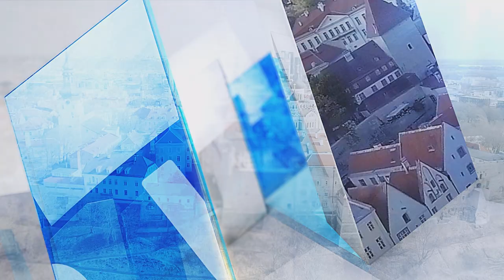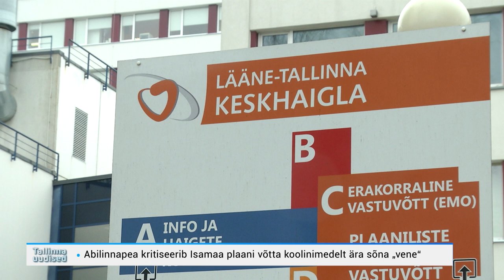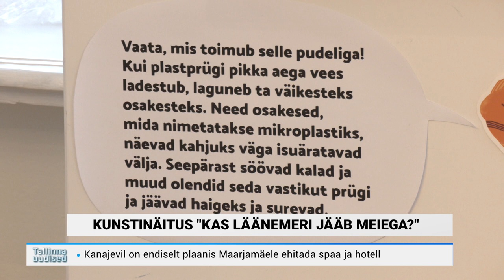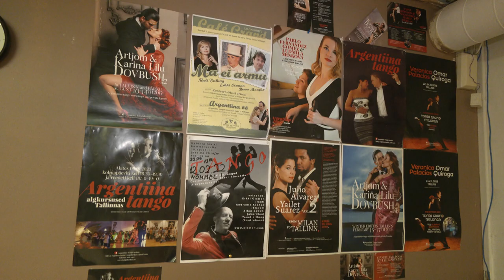30.03.2023 - Tallinna uudised